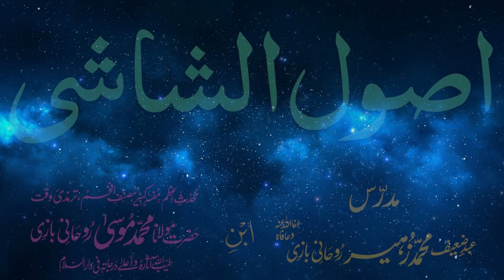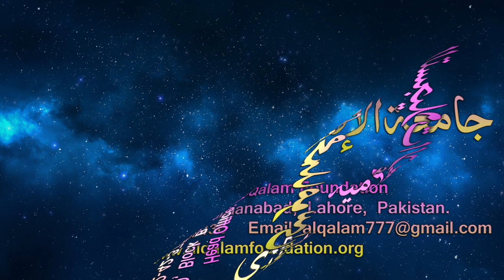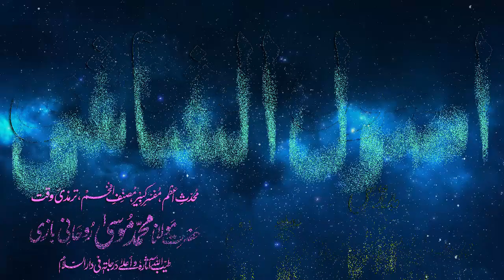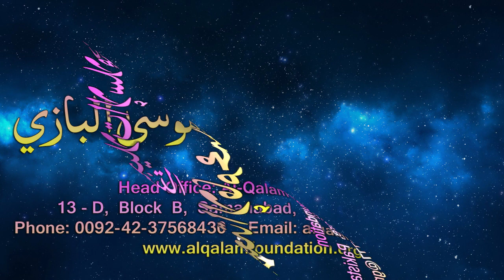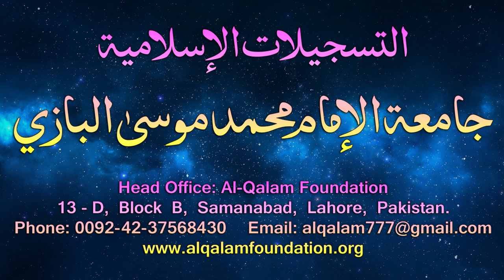Usul-e-Shashi Dars - 100 - page - 079 - by Maulana Muhammad Zuhair Albazi - 01/07/2006